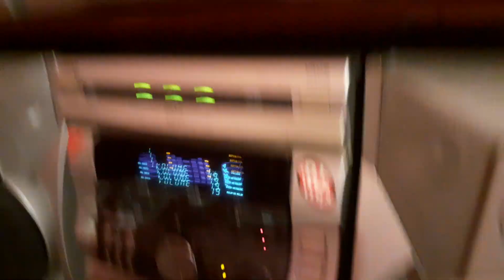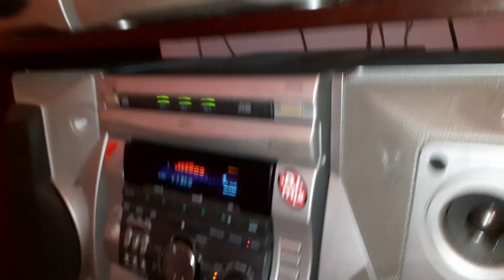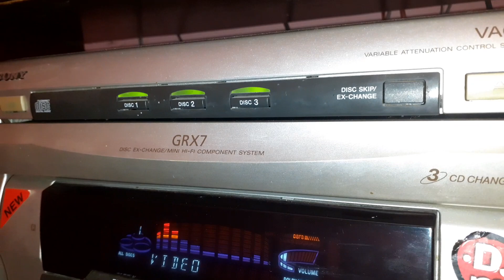Sony Grx7 x Sony Rx99 Perfect Combination 😁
00:00 SONY GRX7
02:00 SONY RX99
MODELE SONY RX GRX V RXD GR VX

SONY RX70
SONY RX80
SONY RX90
SONY RX100AV

SONY GRX5
SONY GRX7
SONY GRX8
SONY GRX10AV
SONY GRX9000

SONY GRX50
SONY GRX70
SONY GRX80
SONY GRX90AV

SONY GRX500
SONY GRX700
SONY GRX800
SONY GRX9900

SONY GR5
SONY GR7
SONY GR8
SONY GR10AV
SONY GR8000

SONY V515
SONY V717
SONY V818
SONY V919AV

SONY VX5
SONY VX7
SONY VX8
SONY VX90AV

SONY V505
SONY V707
SONY V808
SONY V909AV